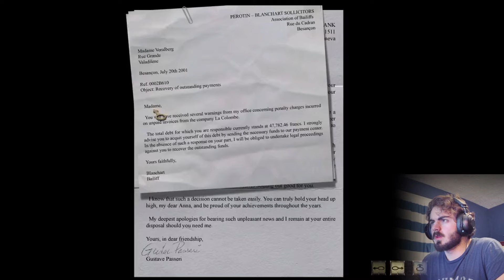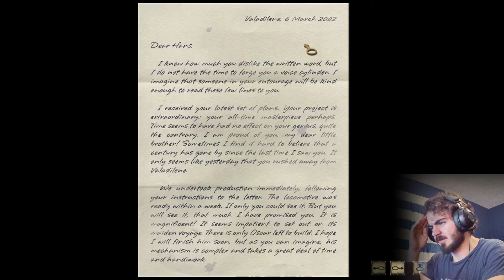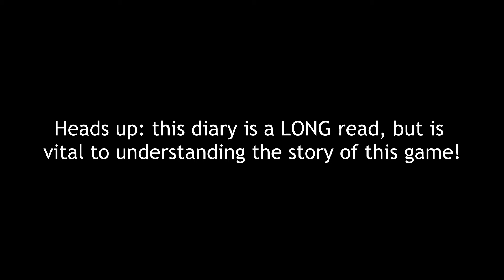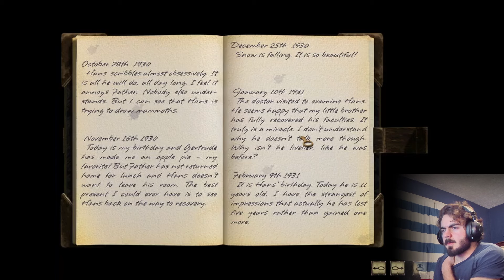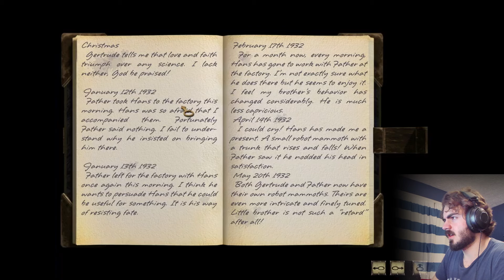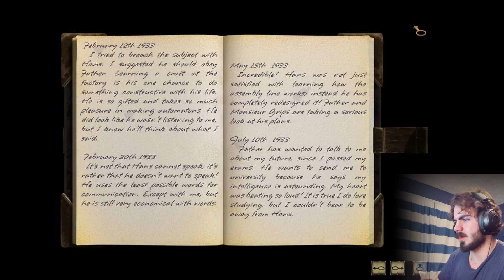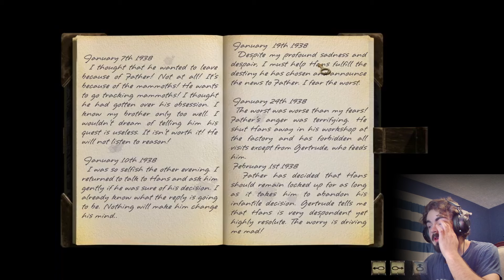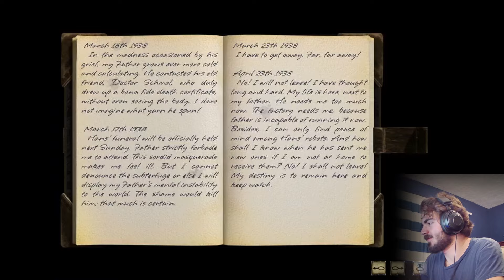SYBERIA | Pt. 2 | Voralberg Secrets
Sick aesthetic. I've always admired clockwork and this game puts a spotlight on it. From what I've seen so far the game is gonna have a little bit of frustrating logic but it's quite worth it for the bizarre and creative aesthetic. Can't wait to play more -- your comments and guidance are always appreciated!

Vote 4 Holt, spread the word!